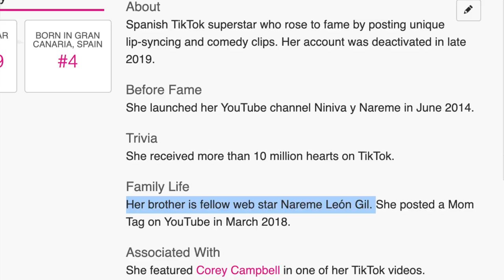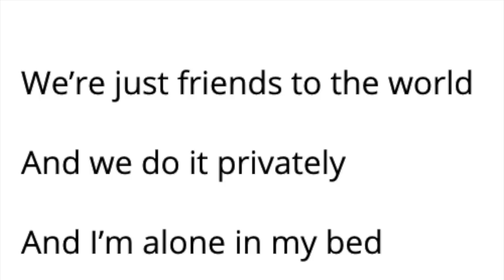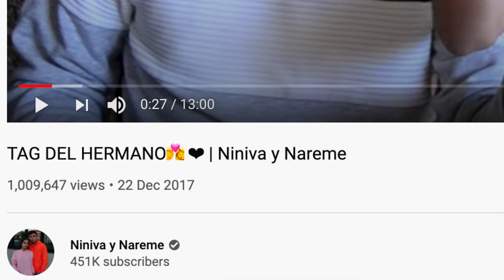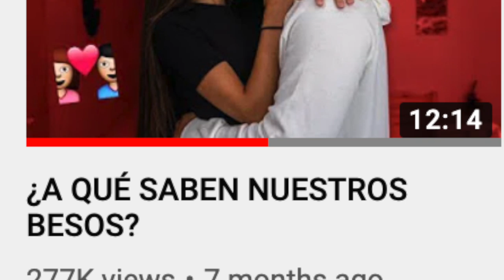These TikTokers Are Siblings! (The Dark Side of TikTok)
Hey everyone!! In this video of the dark side of TikTok we look at these TikTokers. These Tik Tok stars are named Niniva y Nareme! In this video we talk about how these creepy TikTokers are brother and sister and are also boyfriend and girlfriend. They must be stopped!

ORIGINAL VIDEOS:

*posting soon*

ps: this video is simply made for entertainment and educational purposes! I don’t dislike anyone mentioned so sit back, relax, and enjoy the video!